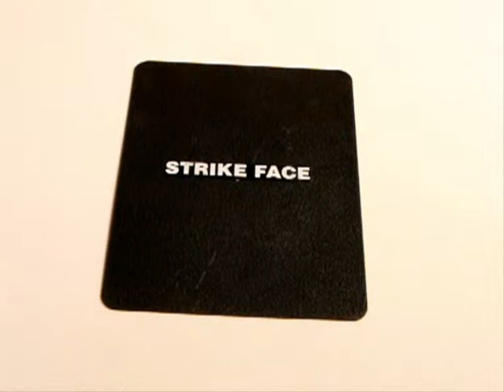Einsatzhandschuh schnitthemmend Dyneema